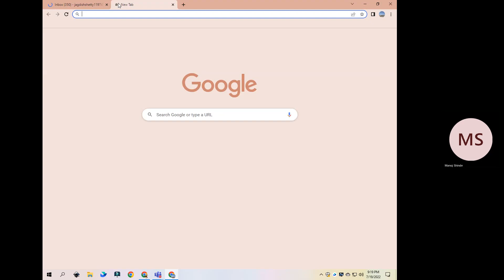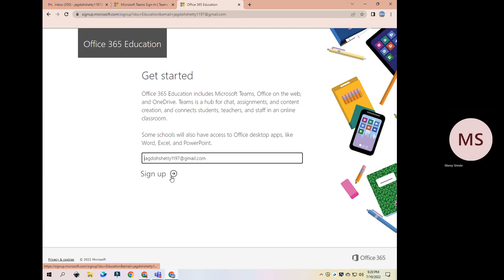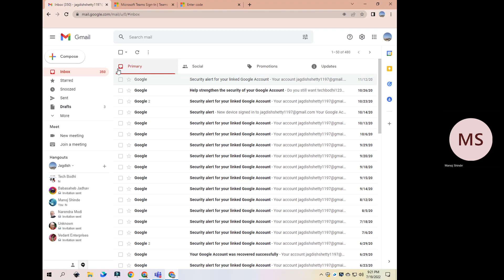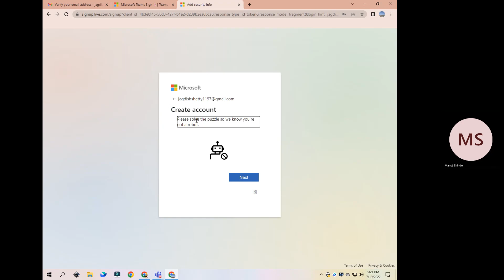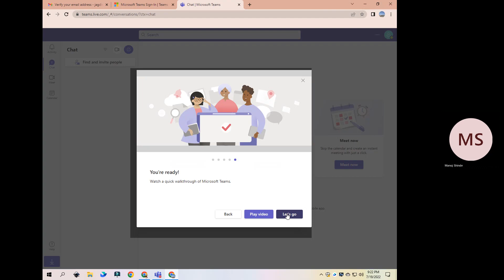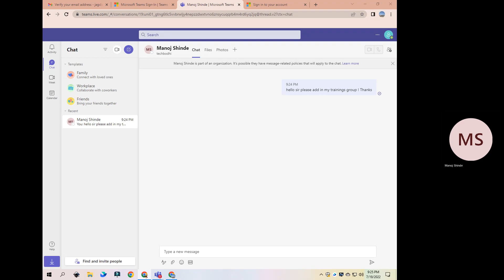Downloads & Install Ms Teams Step By Step Guide Tech Bodhi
Getting Started with Online Learning 📚 Join Online Live Interactive Classes
watch previous live classes recording & more

Hardware Requirements:

Stable internet connection ( Even mobile data works! )
Fast machine with 4 GB RAM or more.
SSD overr HDD recommended for a smoother experience.

Step 1: Sharing Your Teams ID 💌

Share your Teams ID (email you used for Teams) with Manoj.
Manoj will add you to the Teams group.

Step 2: Accessing Your Classes 📩

Head to your email inbox and keep an eye out for an email from "techbodhi microsoft."
Gmail users, check spam if needed.
Open the email and click on the link or blue text.
Log back into Teams, opting for the "techbodhi guest account."
Inside Teams, explore the "Teams" section for your classes and recordings.

Step 3: Sharing Your Teams ID 📲

to send it my way.